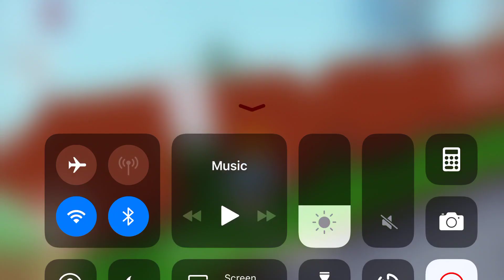Visiting my old Block Craft Village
Dream Amazing World